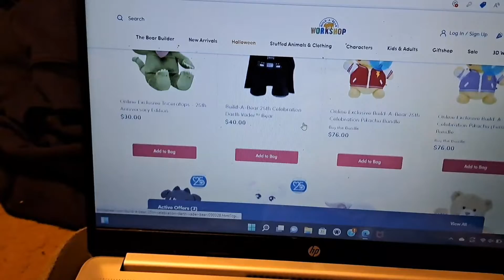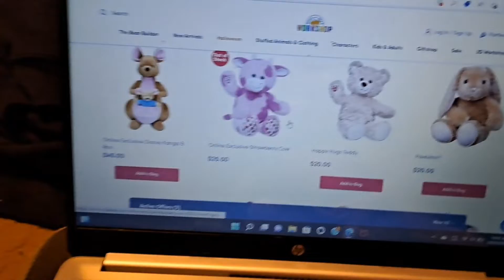Tales From Across the "Plush-Verse" - The Factory!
Angel White discovers the truth in the epic Finale of the series that will forever shift the tide of the "Plush-Verse" saga!!